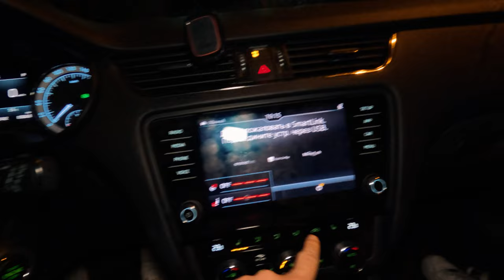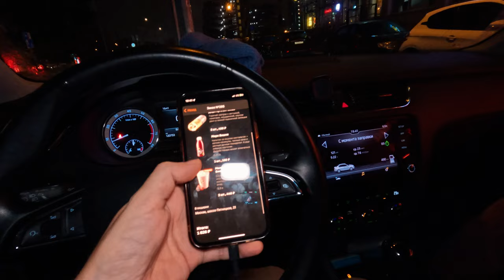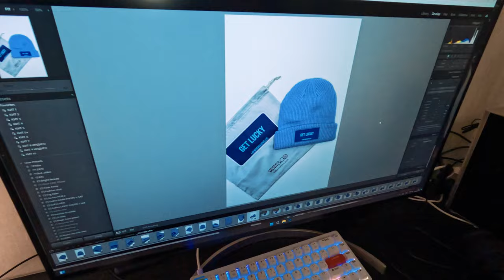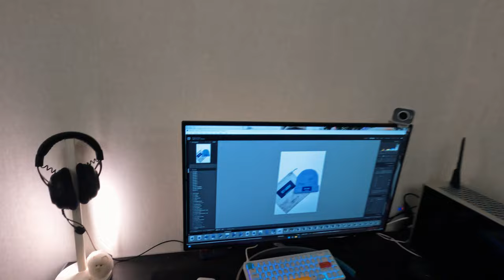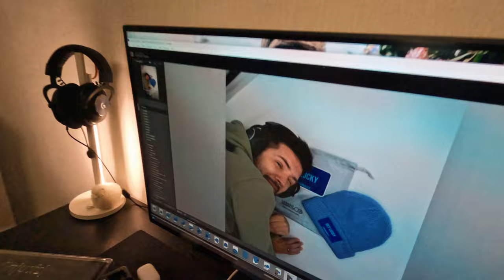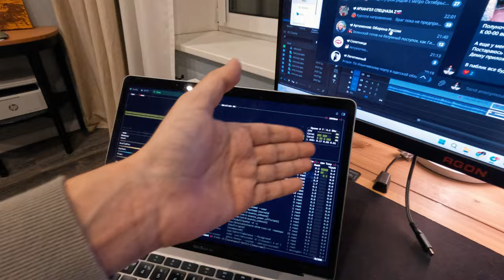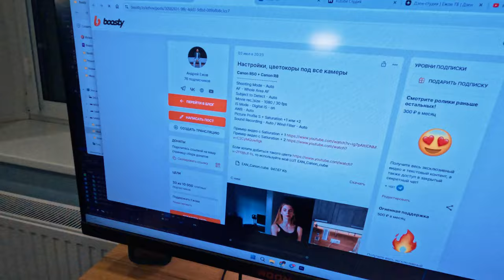Катюня уже Москвичка